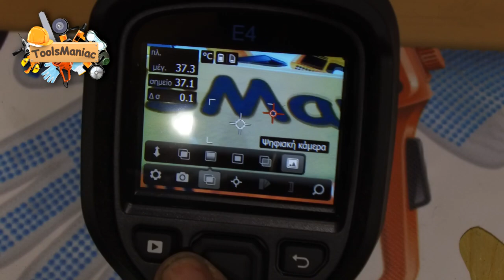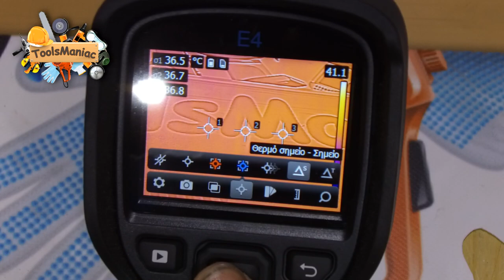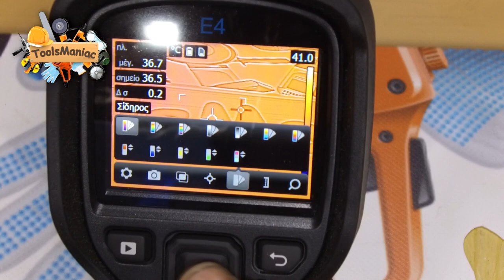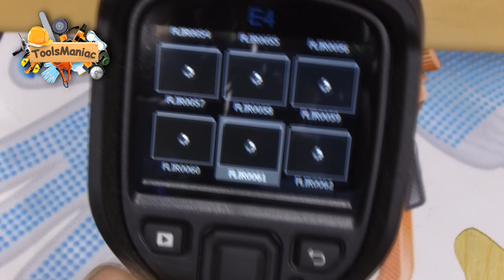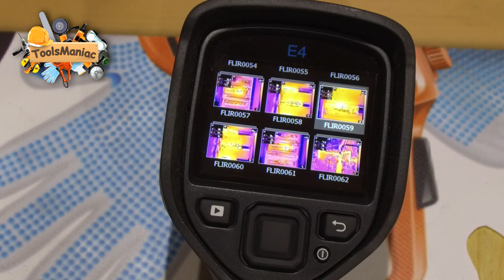FLIR E4 update to E8 review with samples